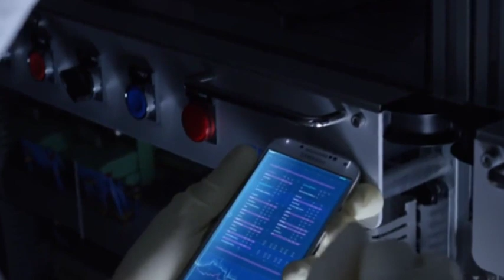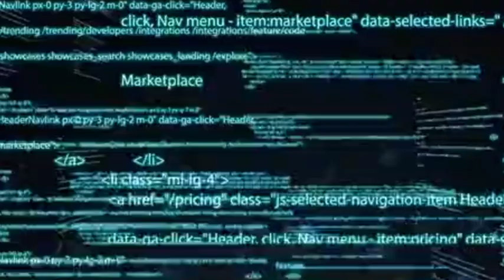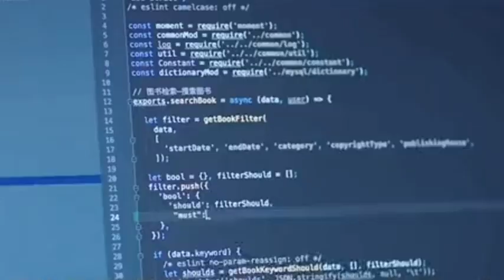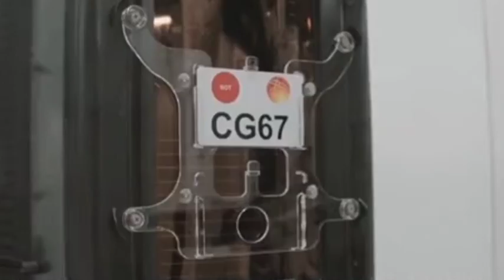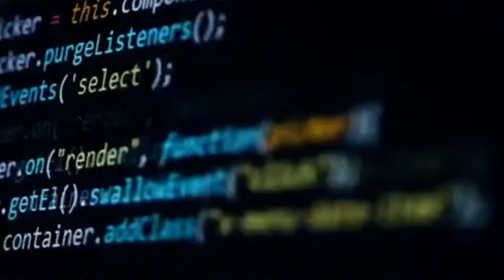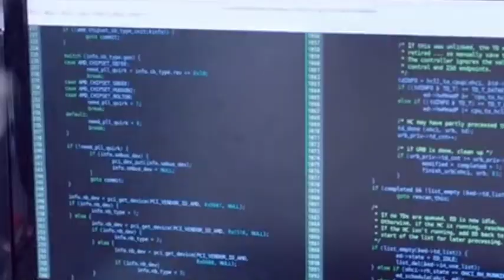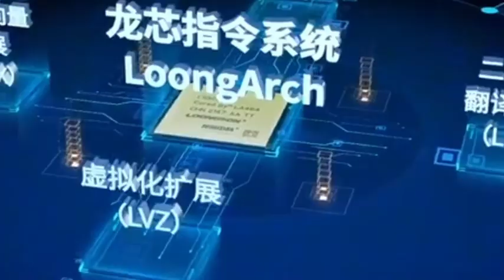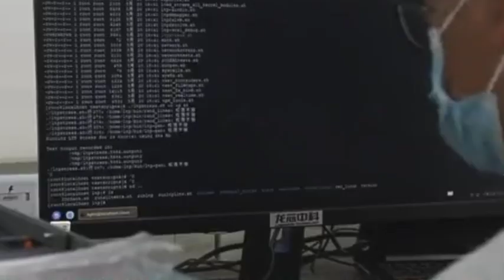China's chip giant Loongson created 14nm LoongArch and realized the self-reliance of core technology